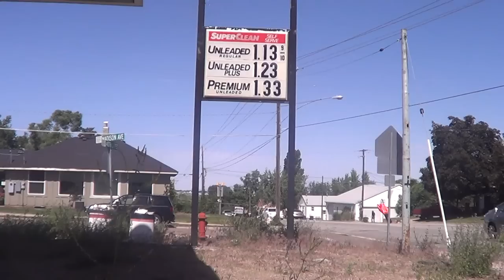A Tree Hugger, anti- nuclear environmentalist Renaissance, kevin D. blanch 6/11/12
Furthermore; I AM NOT A Public service Information, Service, I am a Real environmentalist an activist an anti-Nuclear earth loving people loving sun loving MAN, human with a soul, a FUCKING ARTIST, and always have been, Using everything I can think of to accomplish my goals to protect the environment and our children,